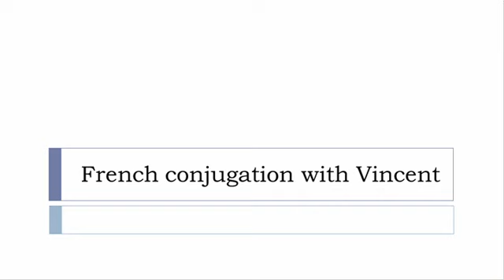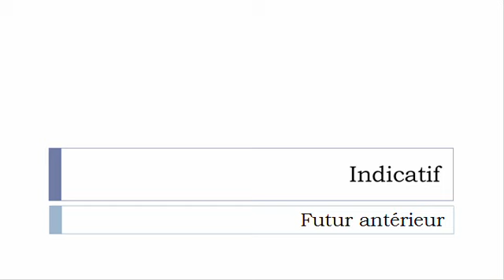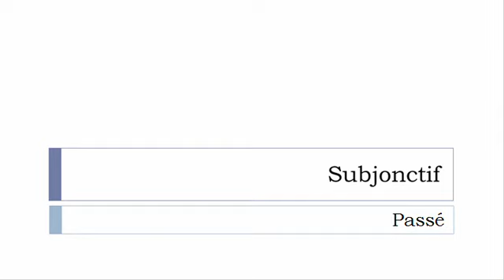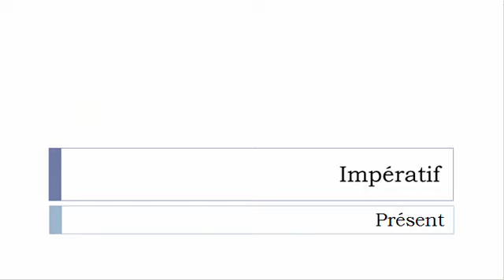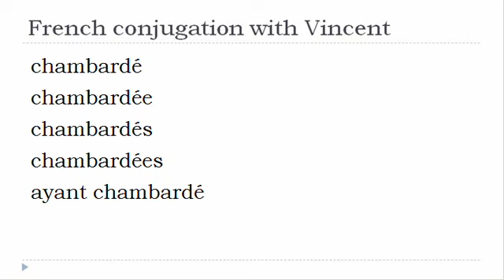French verb conjugation = Chambarder